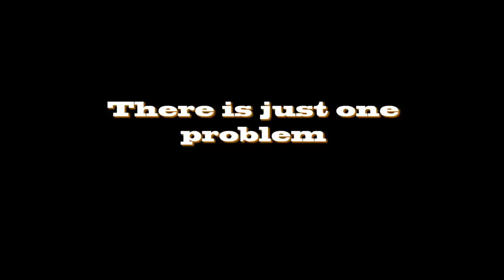Steampunks short film trailer canon 7d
trailer for short film steampunks couterfeiting as usual

Starring Stacy DeAnn, Ryan Cole, Stephen Haydon
written and directed by scotland thompson
dp trevor swaim
music done with pro scores